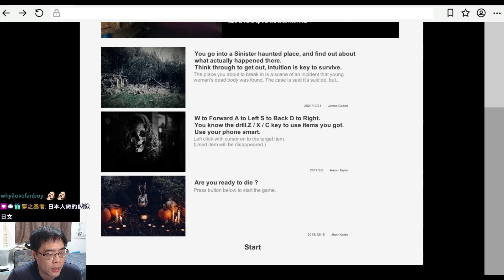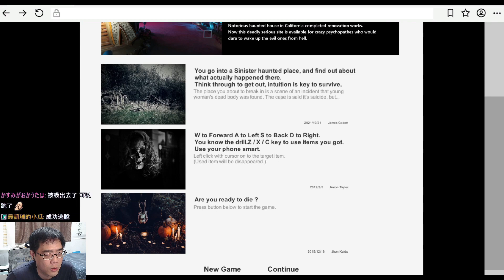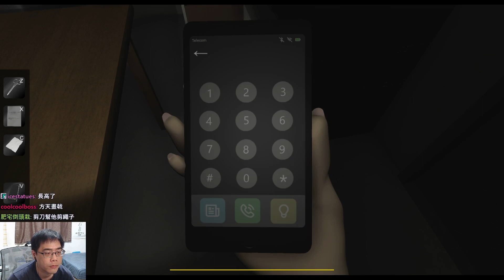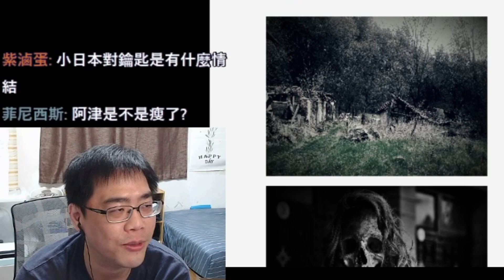擅闖鬧鬼爛房遇上永遠甩不掉的鑰匙惡靈【阿津】Haunt | 恐怖逃脫遊戲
steam恐怖遊戲，主角闖入發生靈異現象的鬼屋來調查傳聞中的失蹤案件，沒想到卻找到了報導中已經死亡的女住戶。